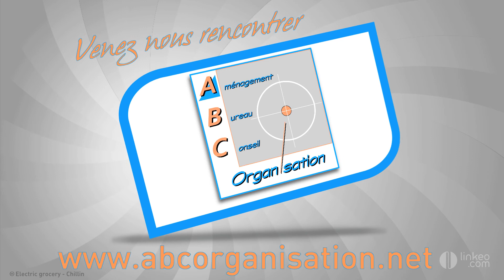ABC ORGANISATION : Aménagement de bureau à La Rochelle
Aménagement et Organisation en mobilier de bureau
Spécialiste en classement et sièges
Notre domaine
ABC Organisation est spécialisé dans l'aménagement et/ou la restructuration d'espaces professionnels.
Conseil et réalisation d'études basés sur plus de vingt ans d'expérience.
Vente et installation de mobilier d'entreprise.
Agencement d'espaces
Mobilier du secteur tertiaire
Mobilier de collectivités